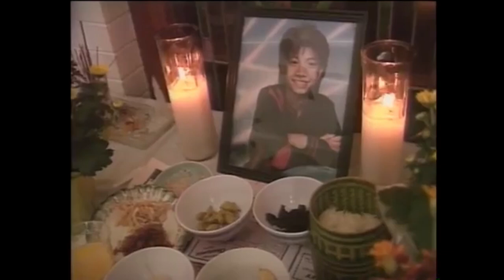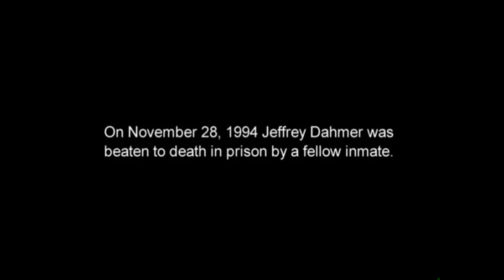Serial Killer Jeffrey Dahmer explains why he Killed [Stone Phillips Interview 1994]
Watch Serial Killer Jeffrey Dahmer explain his motivation on why he had to kill and describe his first murder giving shocking details.

Jeffrey Lionel Dahmer ( May 21, 1960 – November 28, 1994), also known as the Milwaukee Cannibal or the Milwaukee Monster, was an American serial killer and sex offender who committed the murder and dismemberment of 17 men and boys from 1978 to 1991. Many of his later murders involved necrophilia, cannibalism, and the permanent preservation of body parts—typically all or part of the skeleton.

Although he was diagnosed with borderline personality disorder, schizotypal personality disorder, and a psychotic disorder, Dahmer was found to be legally sane at his trial. He was convicted of 15 of the 16 murders he had committed in Wisconsin, and was sentenced to 15 terms of life imprisonment on February 15, 1992. Dahmer was later sentenced to a 16th term of life imprisonment for an additional homicide committed in Ohio in 1978.